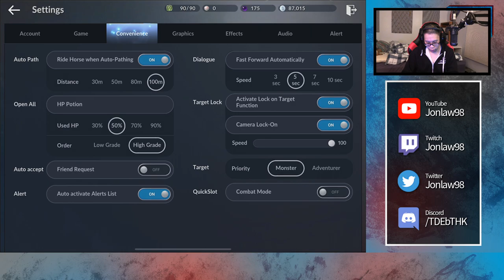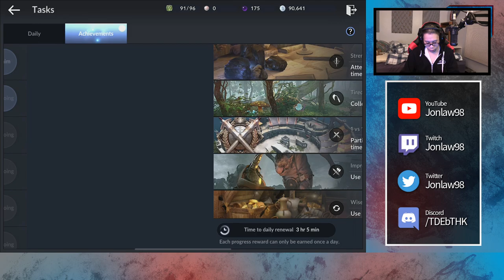Black Desert Mobile Gameplay - Witch Let's Play Part 2 - Questing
Part 2 - Questing
Black Desert Mobile Let's Play Gameplay Part 1 Witch includes a Review, Black Spirit Quests, Character Creation, Enhancing, Life Skills with live commentary by Jonlaw.

Black Desert Mobile gives the original Black Desert’s maps and in-game content a complete facelift. Running on a newly developed in-house engine that breaks the boundaries of previous graphical limits, Black Desert Mobile offers action-packed content, skill-based styles of combat, and remarkably fast-paced development-to-update speeds.